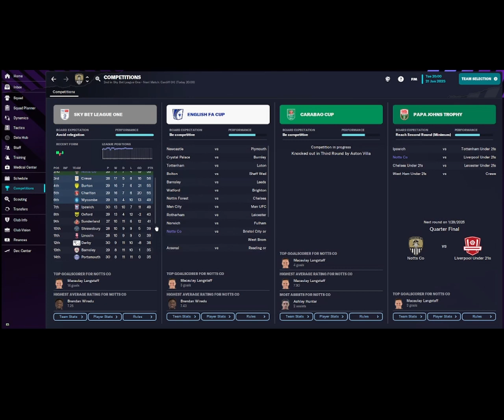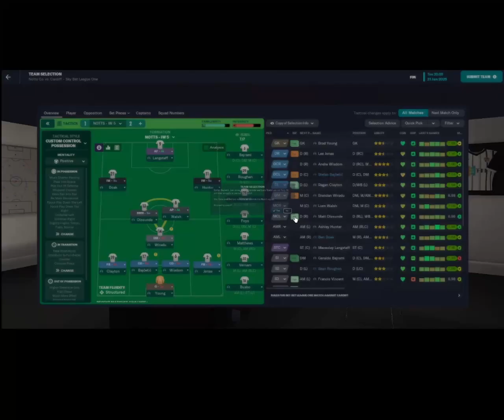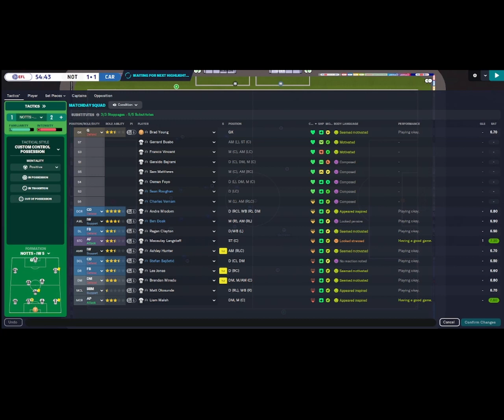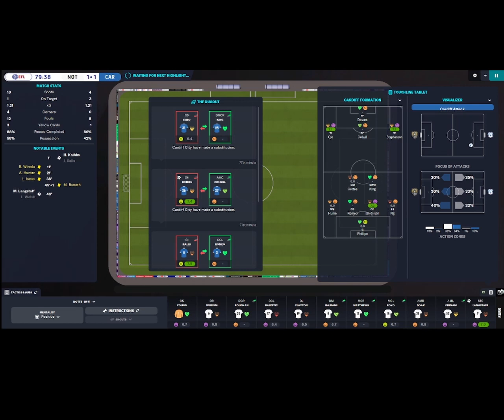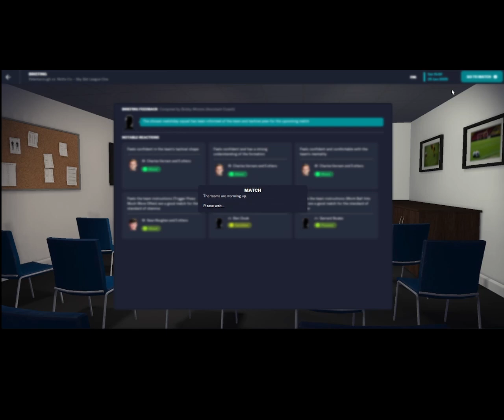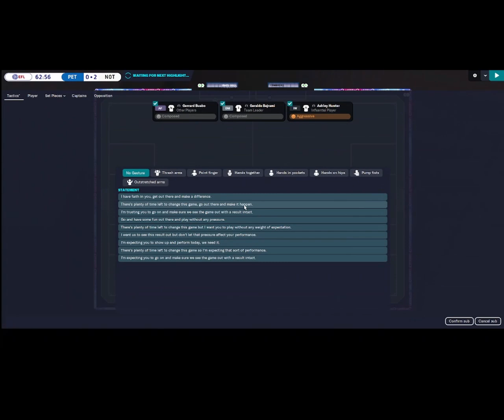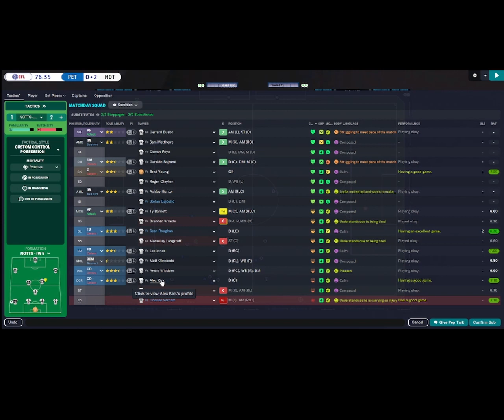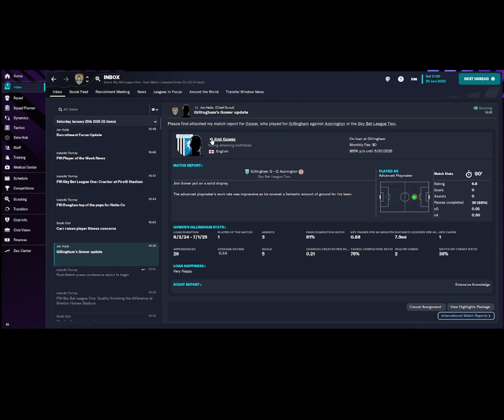Notts County - Road to UCL⭐ | LEAGUE 1 TITLE RACE | S3E2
Join me as I take Notts County from the Vanarama National League to a Champions League win!

I have been playing Football Manager since '12. Feel free to request anything!